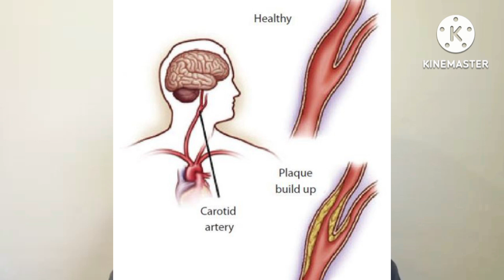ARTERIOSCLEROSIS,DEFINITION WITH 7 CAUSES AND 7 EFFECTS #03131009999